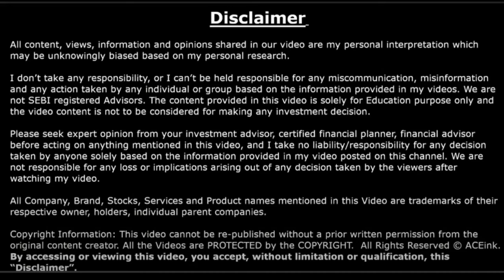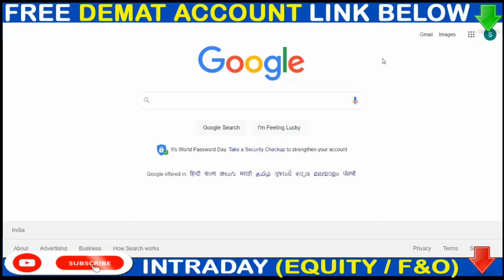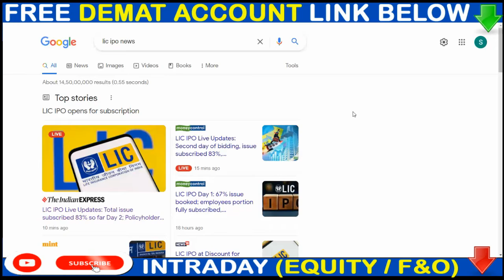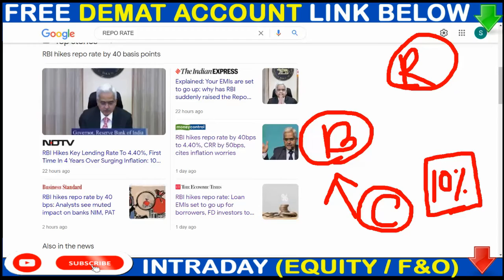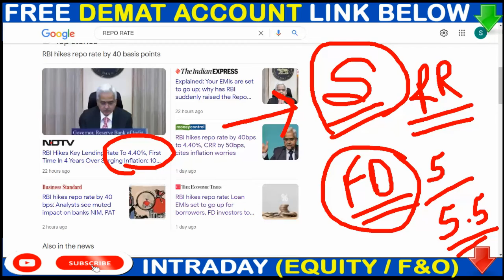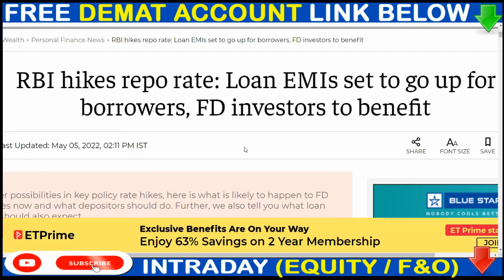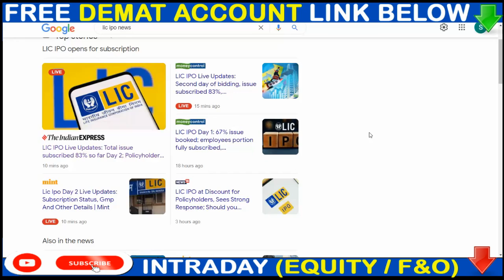LIC IPO DETAILS 🔴🔴 Detailed analysis of biggest risk in LIC IPO💥 LIC IPO investors